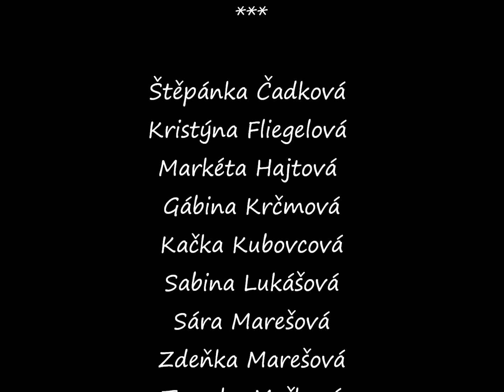Aerobic Dance Domažlice - Taneční Týden 5. - 9. 8. 2013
Taneční Týden